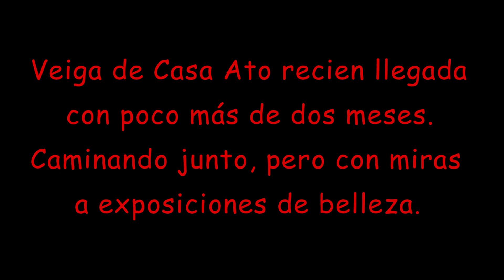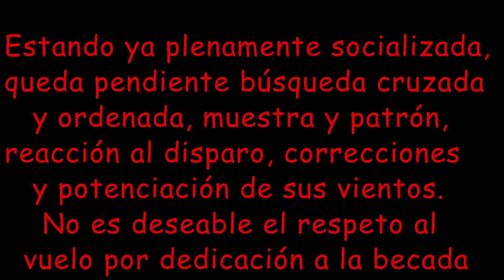Adiestramiento básico bretona Veiga de Casa Ato